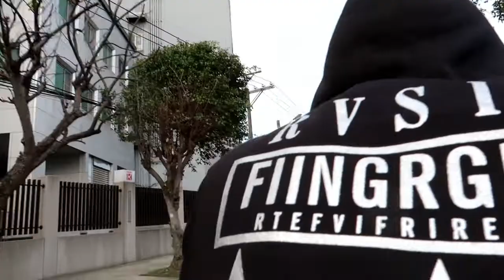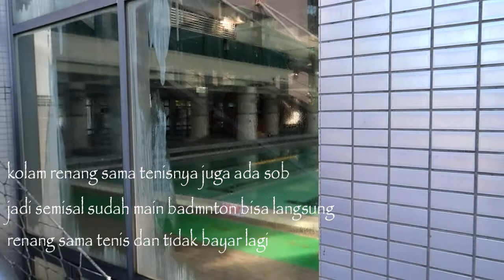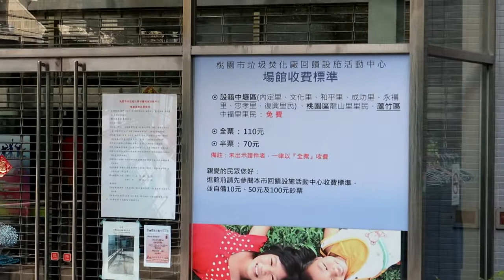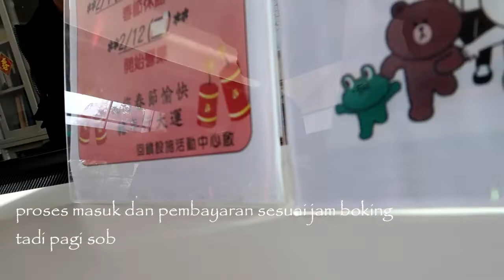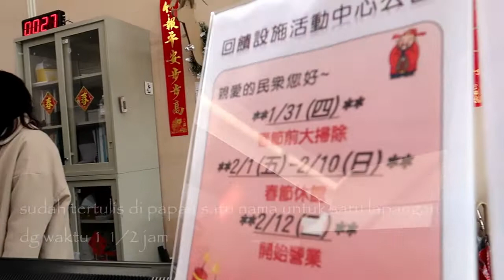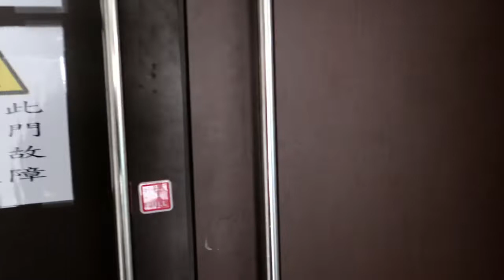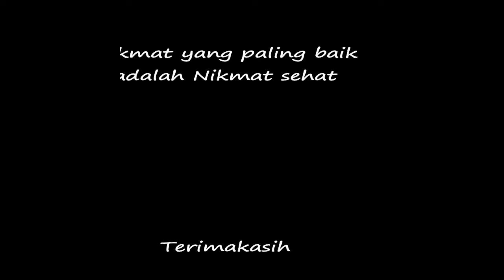Cara Booking Tempat BADMINTON DI TAIWAN!!! Taoyuan Taiwan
Assalamualikum sobat
langkah2 untuk membooking tempat Badminton di kawasan Taoyuan Taiwan,
-pemesanan lapangan untuk hari itu juga
-harga perorang 110nt
-satu nama untuk satu lapangan
-1 harga untuk 1 1/2 jam
-dan setelah bermain selesai bisa langsung berenang atu bermain tenis meja tampa harus bayar lagi untuk renang harus memake peralatan renang kumplit dan tenis meja juga